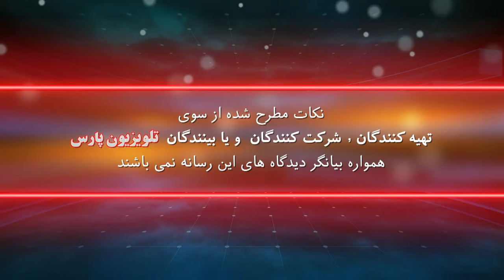بازشناسی باورها با ایمان سلیمانی امیری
24 September 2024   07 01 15 AM

شماره تماس تلویزیون :
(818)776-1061